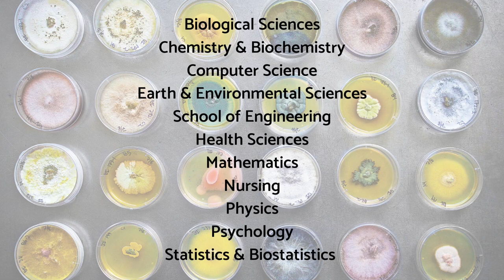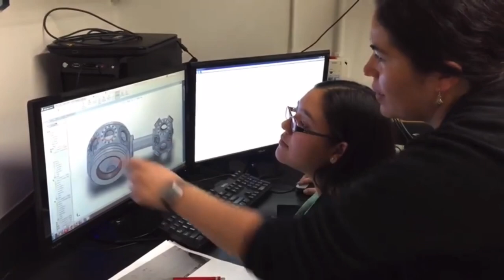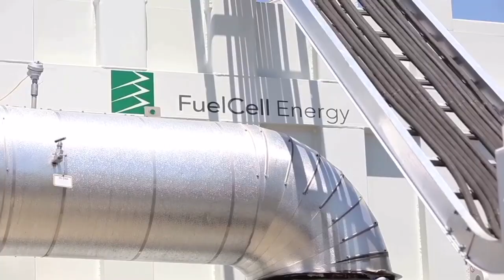College of Science